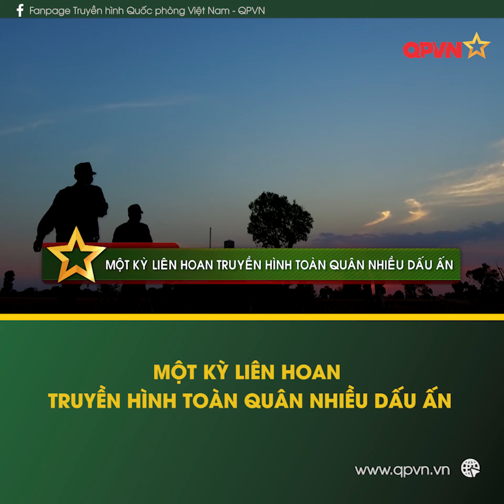MỘT KỲ LIÊN HOAN TRUYỀN HÌNH TOÀN QUÂN NHIỀU DẤU ẤN ✨✨✨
Do điều kiện dịch bệnh COVID-19 diễn biến phức tạp, nên năm nay, lần đầu tiên Liên hoan truyền hình toàn quân được diễn ra theo hình thức trực tuyến. Tuy vậy, Liên hoan vẫn tạo được sức lan tỏa sâu rộng, ghi nhiều dấu ấn về tinh thần cống hiến, nỗ lực đổi mới, sáng tạo của đội ngũ làm truyền hình toàn quân.